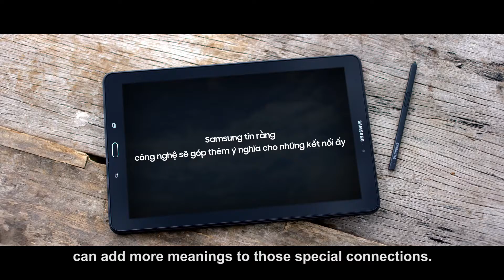Our latest project for Samsung 2016